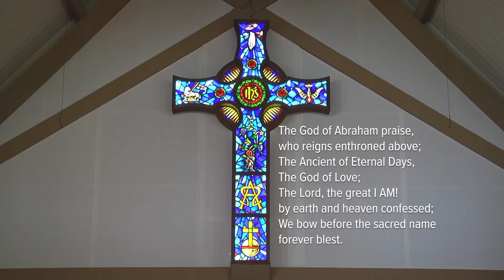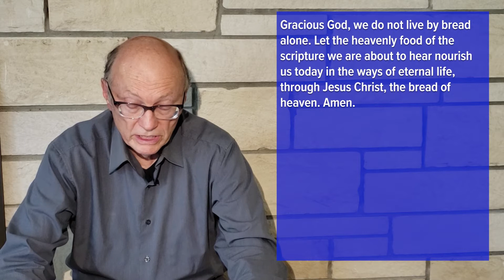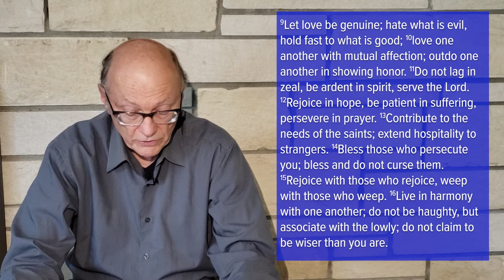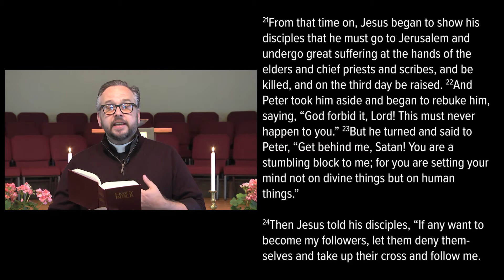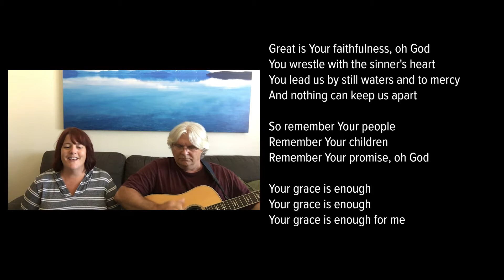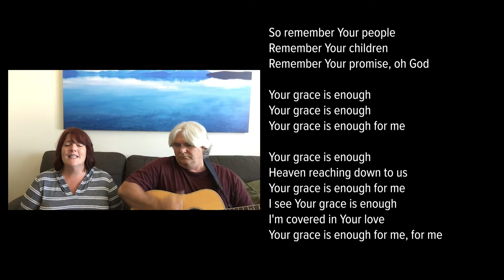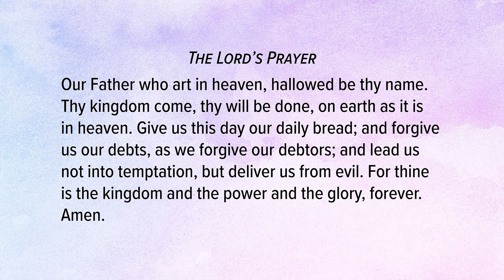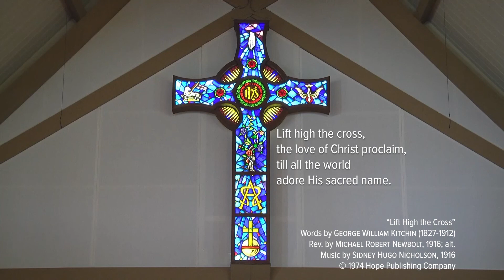Worship Service for August 30, 2020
FPC Monterey's worship service for Sunday, August 30, 2020. The Rev. Mark Peake is preaching.